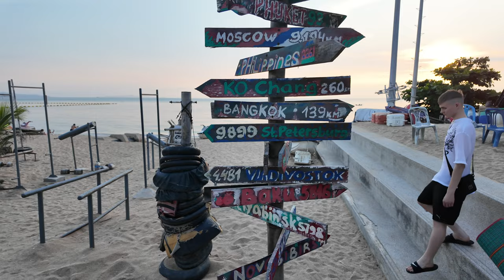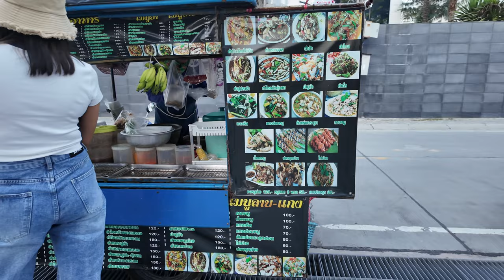Najpiękniejsza Plaża Dongtan w Pattaya, Tajlandia – Spacer Wieczorem | Listopad 2024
Zapraszam na wieczorny spacer po jednej z najpiękniejszych plaż w Pattaya – Dongtan Beach. Film nagrany w listopadzie 2024 roku pokazuje malownicze widoki, jakie oferuje ta plaża o zmroku. Dongtan Beach to idealne miejsce na relaks, długi spacer wzdłuż brzegu i odkrywanie codziennego życia w Tajlandii. Przekonaj się, dlaczego warto odwiedzić tę plażę podczas pobytu w Pattaya!

🤝 Współpraca:
Jesteś właścicielem nieruchomości lub agentem? Skontaktuj się z nami: